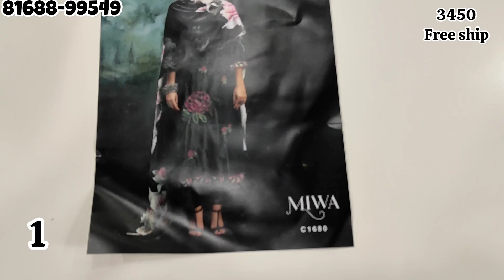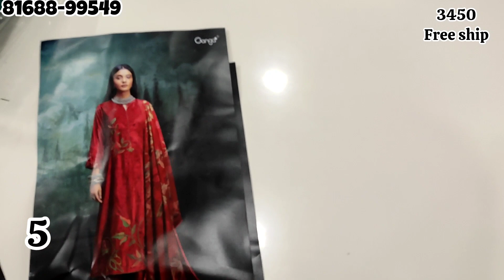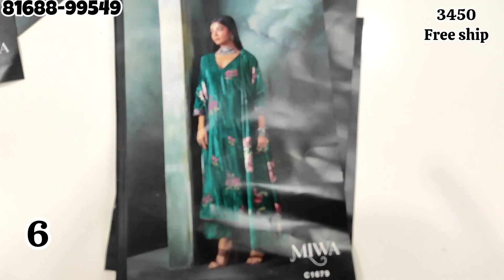वेलवेट के गजब सूट🌹 खरीदते रह जाओगे 😍 ऑर्डर नंबर 81688-99549